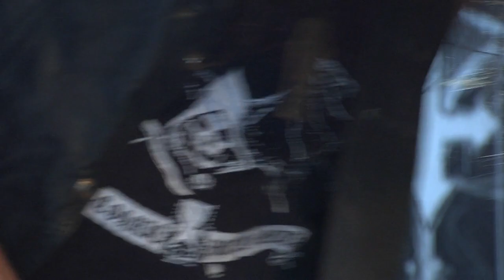Attic - Join the Coven (Live at Wacken OA 2018)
ATTIC performing 'Join the Coven' LIVE at 2018's Wacken Open Air.

Mix and Master by HYBRIS-STUDIO